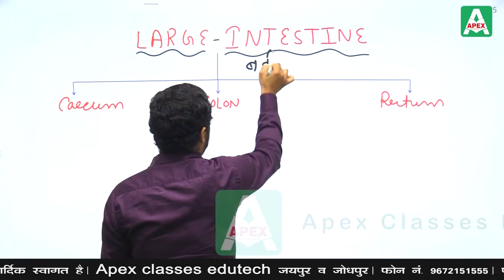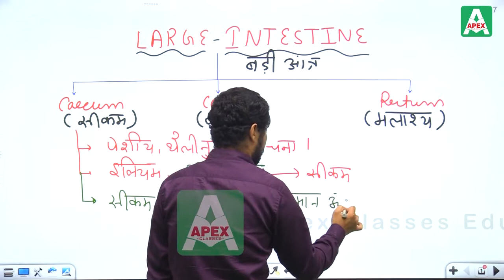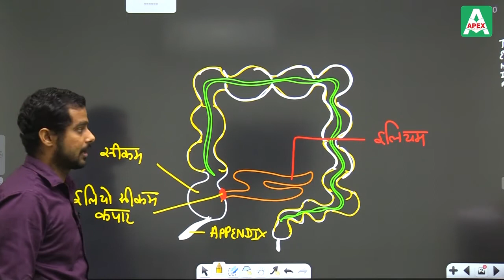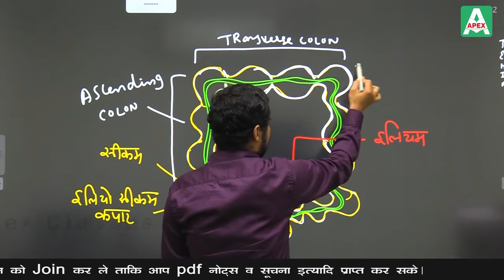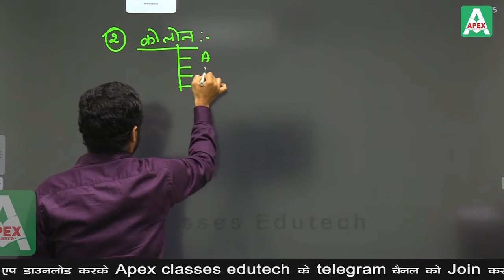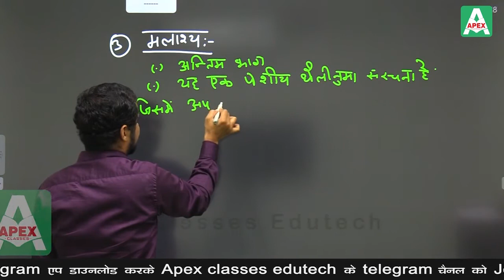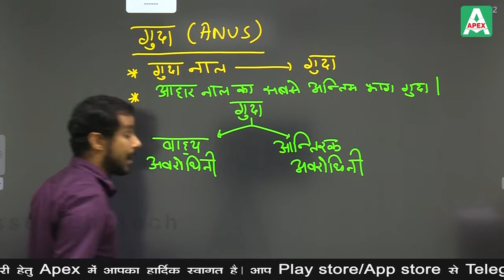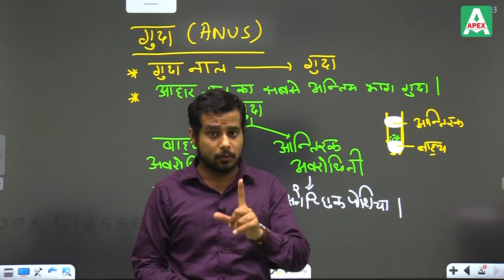मानव का पाचन तंत्र (Human digestive system) | for Class 12th Biology (HM)| RBSE | by Vishal Sir [13]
मानव का पाचन तंत्र (Human digestive system) for Class 12th Biology (HM)
Biology for 12th Class
RBSE Biology
Biology by Modi Sir

👉 मोबाईल ऐप व यू-ट्यूब चैनल लिंक प्राप्त करने हेतु 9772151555 पर मिस्ड काॅल करें और अधिक जानकारी के लिए 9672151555 पर फोन करे।
📌 Apex Classes Edutech
एप 📌 के ऑनलाइन कोर्सेस में आपको मिलेगा :
➭ 1 Year unlimited access
➭  PDF, E - Books
➭ Test
➭ Quizzes
➭ Video Lecture with explanation
➭ Live Classes
➭ Individual doubt

🔰सभी कोर्स 🔰 Apex Classes Edutech के ऐप पर हैं।

Apex Classes Edutech Starts offline Classes for all competitive Exam in Jaipur, Rajasthan.
Registration Start
🎇Hurry up !🎇
Call/ Whatsapp for more inquiry -  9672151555
Address : P.No 14, Krishna Vihar, Gopalpura, Opp. Sodhani Sweet Jaipur, Rajasthan
कक्षा 6 से 12th (RBSE ,CBSE ) की क्लासेज के लिए अपेक्स YouTube Channel ➤

✅NCERT Solutions Class 12 Physics Chapters✅

    Chapter 1 आवृतबीजी पादपों में जनन; कायिक, अलैंगिक, लैंगिक
    Chapter 2 नर एवं मादा युग्मकोभिद-संरचना व विकास
    Chapter 3 परागण, निषेचन तथा भ्रूणपोष व भ्रूण का परिवर्धन
    Chapter 4 पादप जनन की विशिष्ट विधियाँ
    Chapter 5 पादप-जल संबंध
    Chapter 6 पादपों में जल अवशोषण व रसारोहण
    Chapter 7 वाष्पोत्सर्जन व बिन्दुस्राव
    Chapter 8 पादपों में खनिज पोषण
    Chapter 9 एन्जाइम
    Chapter 10 प्रकाश संश्लेषण
    Chapter 11 श्वसन
    Chapter 12 नाइट्रोजन उपापचय तथा नाइट्रोजन चक्र
    Chapter 13 पादप वृद्धि
    Chapter 14 जैव प्रौद्योगिकी-सामान्य परिचय
    Chapter 15 आनुवंशिक अभियांत्रिकी
    Chapter 16 पादप ऊतक संवर्धन
    Chapter 17 आर्थिक वनस्पति विज्ञान एवं मानव कल्याण
    Chapter 18 तेल, रेशे, मसाले एवं औषधि उत्पादक पादप
    Chapter 19 प्रतिपालनीय कृषि
    Chapter 20 जैव ऊर्जा
    Chapter 21 मानव का अध्यावरणी तंत्र
    Chapter 22 मानव का पाचन तंत्र
    Chapter 23 मानव का श्वसन-तंत्र
    Chapter 24 मानव का रक्त परिसंचरण तंत्र
    Chapter 25 मानव का उत्सर्जन तंत्र
    Chapter 26 मानव का तंत्रिका तंत्र
    Chapter 27 मानव के संवेदी अंग, ज्ञानेन्द्रियाँ
    Chapter 28 मानव का जनन तंत्र
    Chapter 29 मानव में रासायनिक समन्वयन
    Chapter 30 मानव में गति एवं चलन
    Chapter 31 मानव में युग्मकजनन
    Chapter 32 मानव में निषेचन
    Chapter 33 मानव में भ्रूणीय परिवर्धन
    Chapter 34 मानव में आर्तव चक्र
    Chapter 35 मेंडल के आनुवंशिकता के नियम
    Chapter 36 मानव में गुणसूत्रीय विकृतियाँ
    Chapter 37 उत्परिवर्तन
    Chapter 38 मानव जनसंख्या
    Chapter 39 प्रतिरक्षा तंत्र
    Chapter 40 मानव के प्रमुख एवं सामान्य रोग
    Chapter 41 प्राणियों का घरेलूकरण (ग्राम्यन), संवर्धन तथा आर्थिक महत्व
    Chapter 42 जैव चिकित्सा तकनीकें